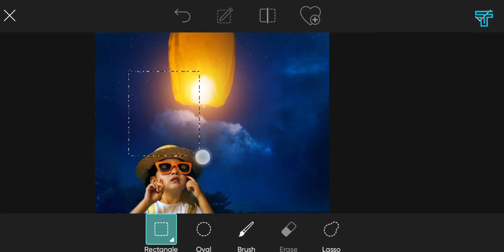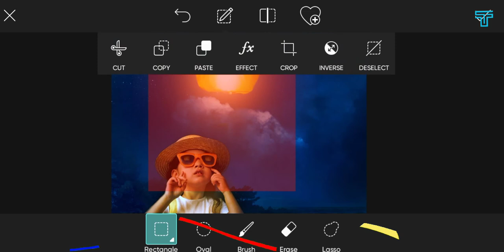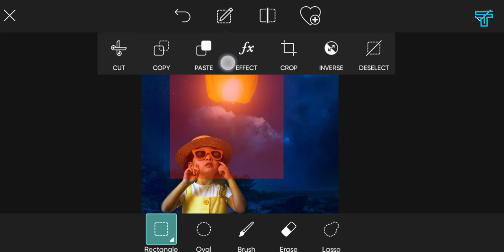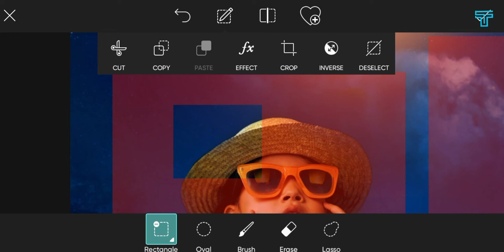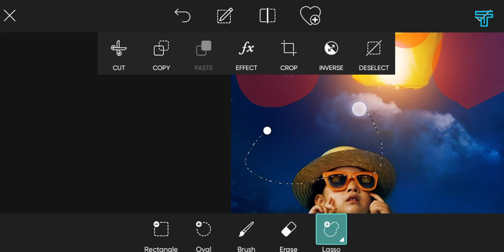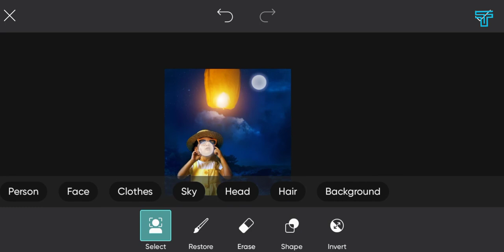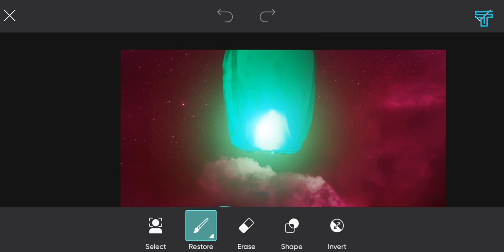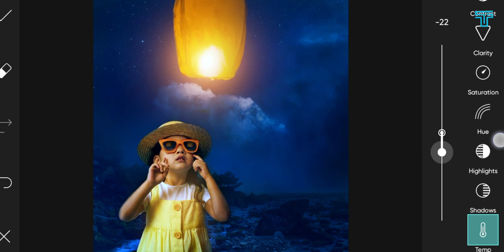PicsArt Zero to Hero part 5 (selection and adjust tools) Bangla | Tech Torongo | TT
PicsArt Zero to Hero part 5.  We have come up with a complete lesson in PicsArt
Here we will discuss about the basic interface of PicsArt.
Today we are going to talk about the select and adjust tools inside PicsArt
PicsArt  is a profassonal level photo and video editing apps for Android and IOS. it is a profassonal photo editing apps like Photoshop
Picsart will be the biggest photo editing apps in the world of Android and iOS

If we want to do good photo editing or graphics related work with Picsart app, then we must know about basic interface of PicsArt. And that's why we've come up with a complete PicsArt lesson called (Zero to Hero). This is the 5th episode

Hey !
Welcome to this video of Tech । In this video we have basically discussed PicsArt Apps.This video explains how to create photo manipulation through pictures.Hope this video will be very informative for you.I have made this video for you in a very simple way so that you can make it easily.

Device: Oppo a31
apps: PicsArt
Microphone: Boya BY M1
Editing: CapCut ( Android )
Voice : Jahid Alam

Some information about Video Creator:

 Hey, I'm Jahid Alam.
 My full name is Md. Jahid Alam.
 There are two spellings of my name
 1. Md. Jahid Alam &
 2. 2. Md. Zahid Alam
 3.  I hope this video will be very useful to you. I basically solve many types of computer and mobile problems including video editing, photo editing audio editing 3D rendering and so much more.
We want to build a huge tech family with you. We hope you'll join us in our progress by becoming a subscriber.

                  So friend take love
And.
               😁😁 stay creative 😁😁

Sound in this video: NCS